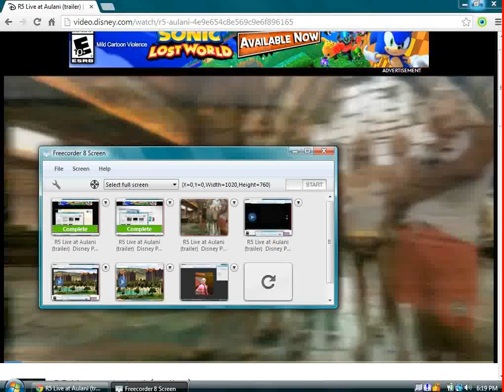R5 Live at Aulani trailer Disney Parks Disney Video